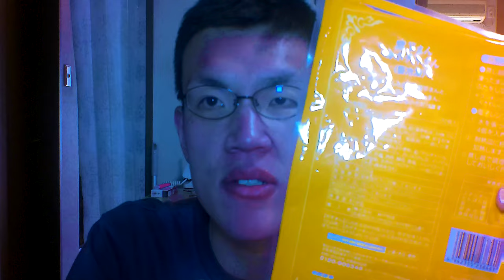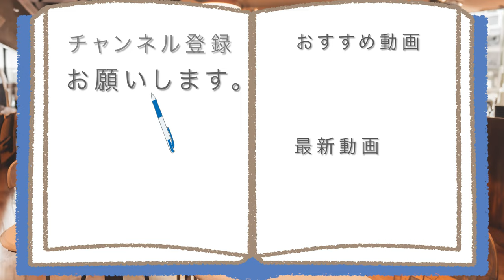業務スーパーの冷凍まんとパン色々食べたら~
【秋の味覚でほっかほかに~】
なれそうな秋の味覚まんを、
業務スーパーで見つけたので、
いやされたいと思って食べていきます~

アマゾンほしい物リスト↓